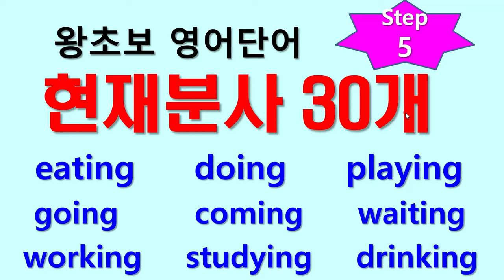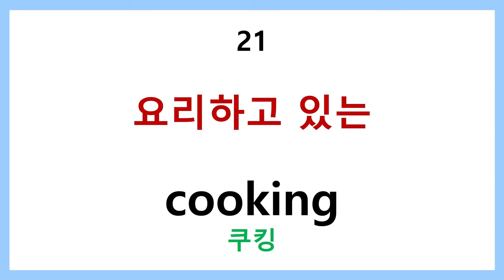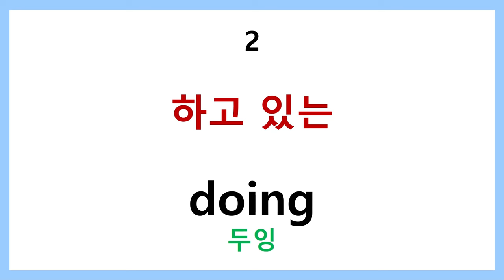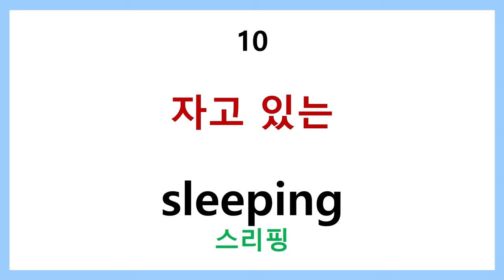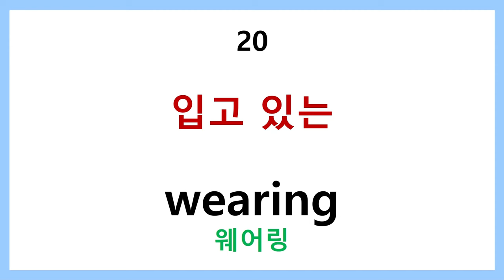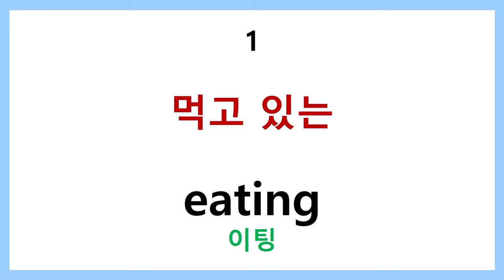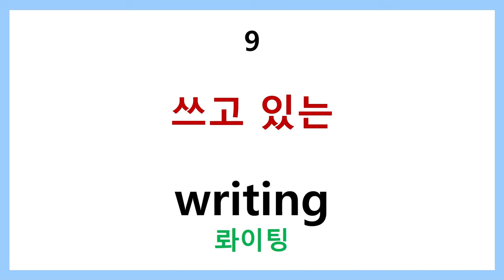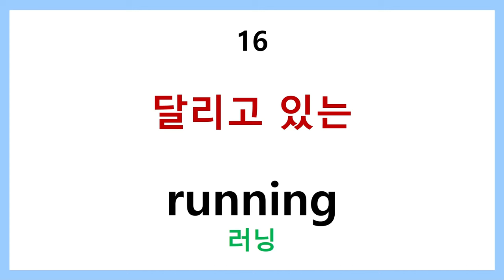왕초보 영어단어 step5 현재분사30개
현재분사는 (동사+ing) 형으로 쓰며 형용사로 취급합니다.
문장에서 진행형을 만들거나 현재진행중인 것을 말할때 사용합니다.
이는 동명사와 같은 형태로 혼동되기 쉽지만  문장에서 형용사처럼 해석됨을 명심하세요.